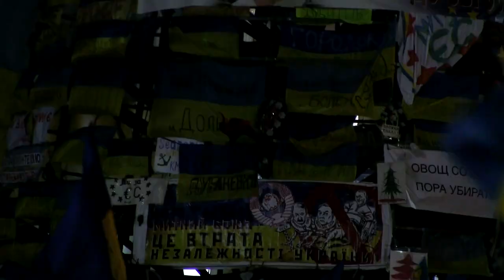Euromaidan: The best of.. by PanKe Shava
(Ukrainian Revolution: Reload)

A music video For You by PanKe Shava was filmed on the main stage of Ukraine - Independence Square in Kyiv.

Для Тебе (For You)

Знаю я, що буде колись
Дивний звук порушує спокій
Незалежне і творче обличчя
Забуває зробити пів кроку

Годі знати, що бачить всяк
Досить мені й мене
Це питання і відповідь ця
Забиває останній цвях

А настане зима і розійдуться шви
На землі зраненому тілі
Треба вірити досить знать
Так як того хотіли

Люди і дивний світ
Будуть, а може й ні
Всюди уламки неба
Залишають мене для Тебе

Для тебе...

Малювати по склу залізом
Вибивати відкриті двері
Говорити, що кожен різний
Одягаючи всім шинелі

Загубився в клубку депресій
Нами забутий день
Вже не пишуть про тебе в пресі
Знахабнілих людських ідей

Для тебе...